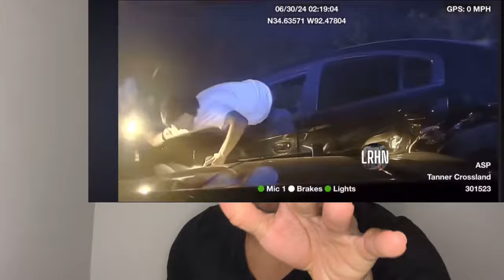Scatpack bites the curb